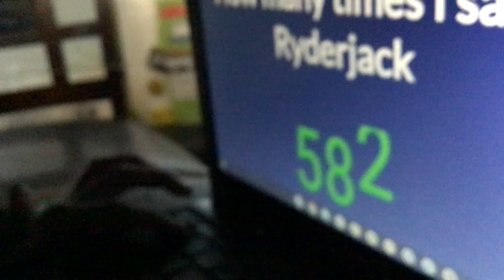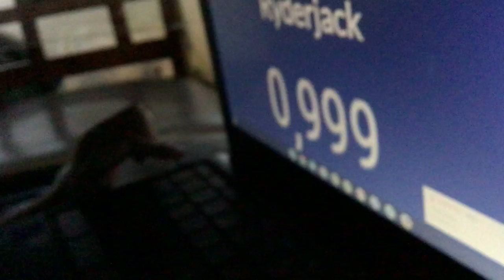Saying Ryderjack 1,000 times (Mouth exhausted)